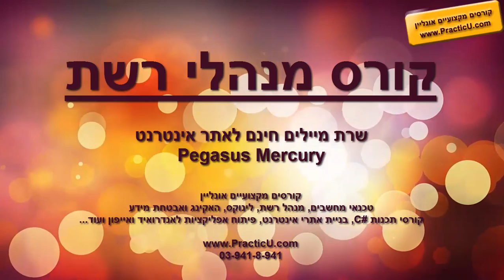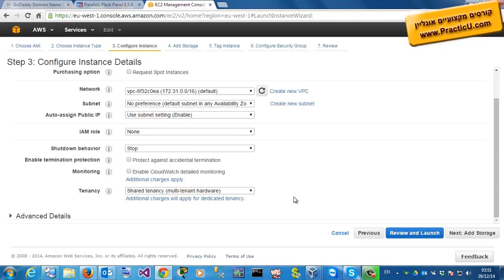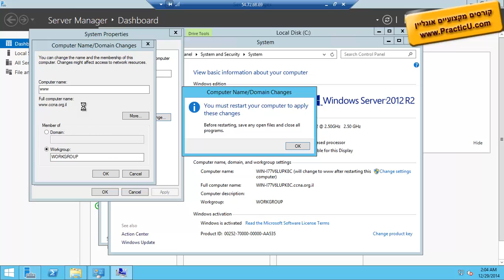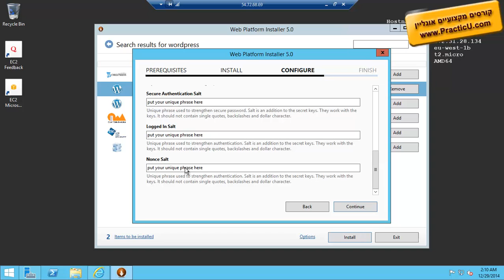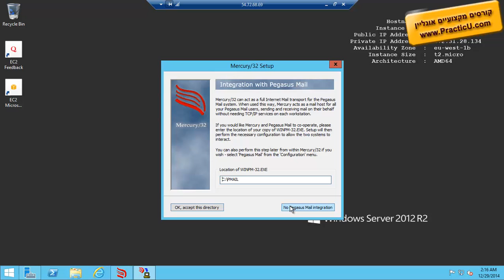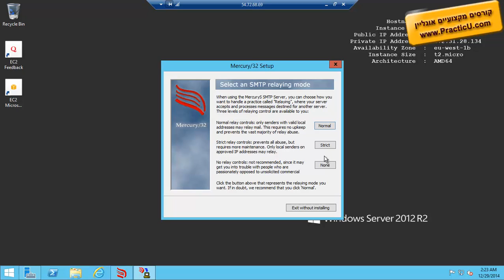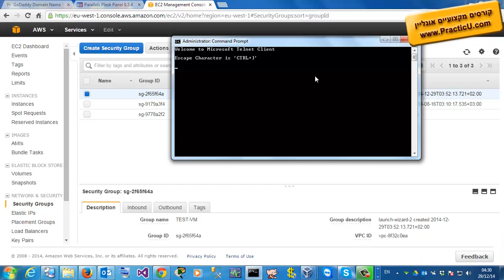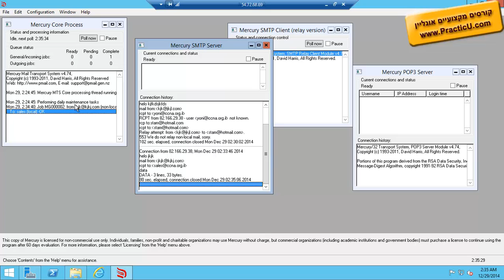שרת מיילים חינם לאתר אינטרנט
קורס מנהלי רשת - MCSA 2019 / 2022  -  ניהול שרתי מיקרוסופט - אקטיב דירקטורי AD   -  הסמכה של מיקרוסופט - מבחנים AZ-800/801